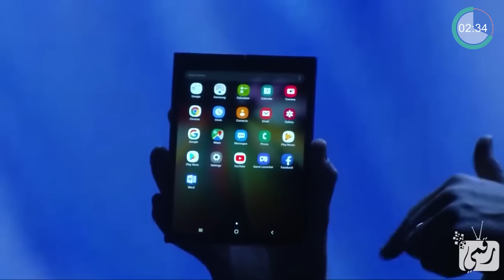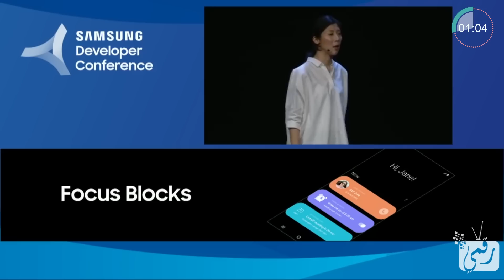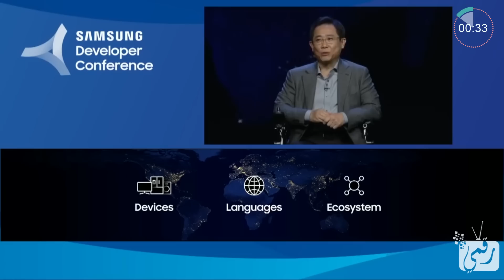جالكسي فولد Galaxy Fold هاتف سامسونج القابل للطي رسميا | مستقبل الهواتف الذكية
جالكسي فولد Galaxy Fold - جالكسي اكس Galaxy X هاتف سامسونج القابل للطي Samsung foldable smartphone تفاصيل الهاتف رسميا، الذي يتحول من تابلت إلى هاتف بسهولة، جالكسي اف Samsung Galaxy F..
Samsung's Foldable Galaxy X .
مختصر الهاتف سامسونج للطي في نصوص/
موذج أولي لهاتفها الذكي القابل للطي، وذلك خلال فاعليات مؤتمرها السنوي للمطورين "Samsung Developer Conference 2018" في سان فرانسيسكو.

ظهر النموذج الأولي وكأنه جهاز هاتف تقليدي عند طيه، مع توفيره شاشة بقياس 7.3 بوصة عند فتحه، ويمكن للهاتف تشغيل ما يصل إلى ثلاث تطبيقات في وقت واحد، باستخدام شيئ أطلقت عليه سامسونج اسم "Multi Active Window".

كما يكشف هذا الشكل التصميمي عن شاشة أكبر مثل جهاز لوحي عند فتحها.

 يستخدم النموذج الأولي للهاتف تقنية عرض جديدة تمامًا قابلة للطي أطلقت عليها سامسونج "Infinity Flex"، والتي تسمح بدورها للمصنعين مثل سامسونج بإنشاء أجهزة جديدة وفريدة مثل الهاتف القابل للطي، الذي يصبح جهازًا مشابه للجهاز اللوحي مع شاشة أكبر عند فتحه، وتقول شركة سامسونج إن شاشة العرض متينة بدرجة كافية بحيث يمكن طيها مئات الآلاف من المرات.

وتقدم شاشة "Infinity Flex" مع واجهة المستخدم الجديدة كليًا One UI نوعًا جديدًا من تجربة المحمول، ما يتيح للمستخدمين القيام بأشياء لا يمكنهم فعلها باستخدام الهاتف الذكي العادي، حيث يتمتع المستخدمون الآن بهاتف ذكي بحجم صغير يكشف عن شاشة عرض غامرة من أجل المهام المتعددة ومشاهدة المحتوى.

وتسمح تجربة التطبيق بنقل المستخدم بسلاسة من الشاشة الأصغر إلى الشاشة الأكبر عند فتح الجهاز، كما يمكن للمستخدمين التصفح والمشاهدة والاتصال في وقت واحد باستخدام ثلاث تطبيقات نشطة على الشاشة الأكبر دون فقدان أي شيئ.

وقال المدير التنفيذي لقسم تكنولوجيا المعلومات والاتصالات في سامسونج، دي جيه كوه: "إن الشاشة القابلة للطي تضع حجر الأساس لنوع جديد من تجربة الهاتف المحمول. ونحن متحمسون للعمل مع المطورين على هذه المنصة الجديدة لتوفير قيمة جديدة لعملائنا".

وإلى جانب الشاشة الجديدة القابلة للطي، أعلنت سامسونج أنها تعمل على الشاشات القابلة للتمدد والقابلة للدوران.

وقالت سامسونج أنها ستكون قادرة في غضون أشهر على بدء عملية الإنتاج الضخمة لشاشة Infinity Flex".

ووفقًا لتسريبات حول مواصفات الجهاز فهو سيحمل شاشة قياس 7.3 بوصة، وسعة تخزين "512 جيجابايت"، بينما أشارت أخرى إلى أنه يتضمن ثلاث شاشات بحجم 3.5 بوصة لكل شاشة، مع بطارية منحنية من سامسونج بسعة تتراوح بين 3000 و 6000 ميلي/أمبير.